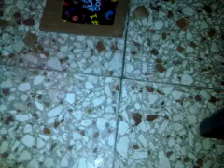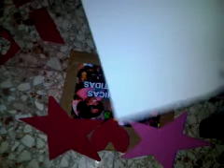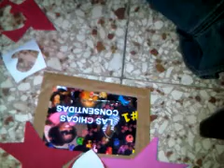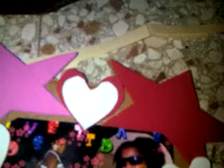como hacer portafoto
es para que se desarrolle en la manualidades es educativo deivertido